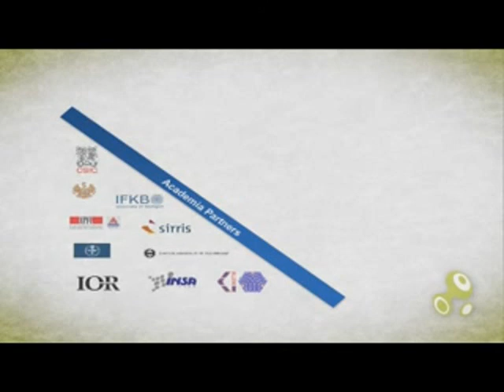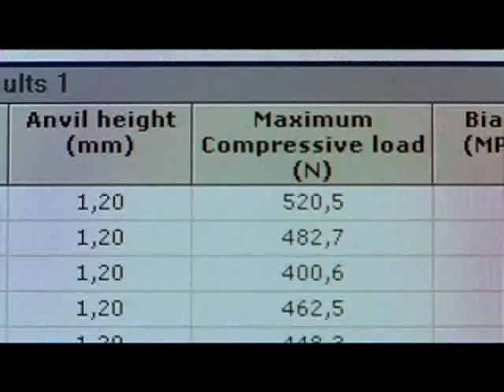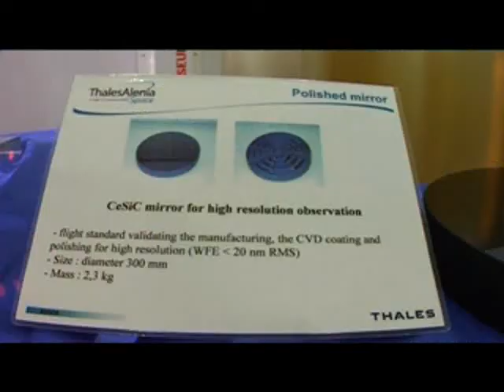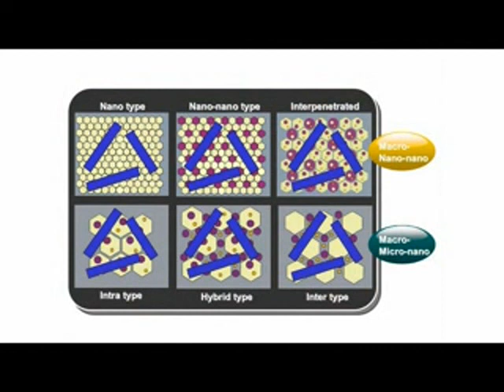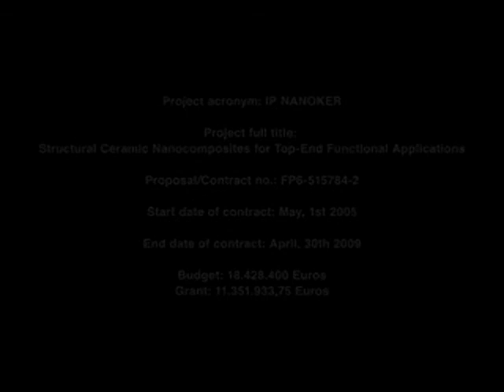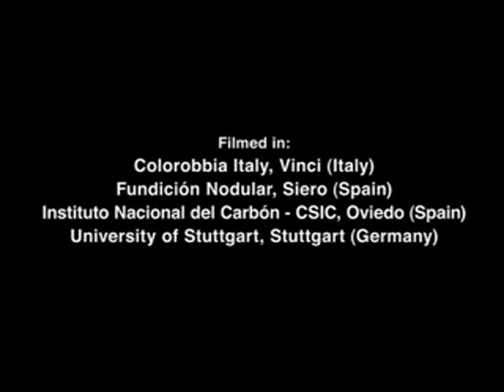Structural ceramic nanocomposites for top-end functional applications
Documental del Proyecto Europeo IP NANOKER. Este proyecto, centrado en el desarrollo de materiales cerámicos nanoestructurados para aplicaciones biomédicas, ópticas, y de condiciones extremas, fue coordinado por el Prof. Ramón Torrecillas del Centro de Investigación en Nanomateriales y Nanotecnología (CINN).